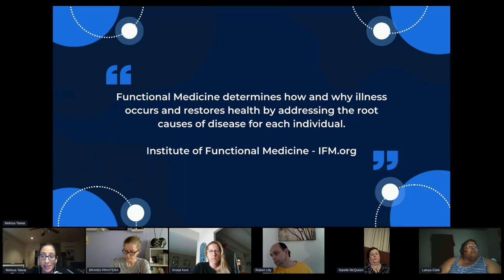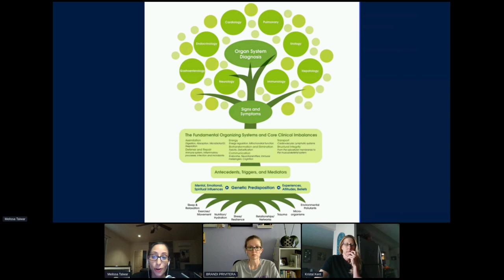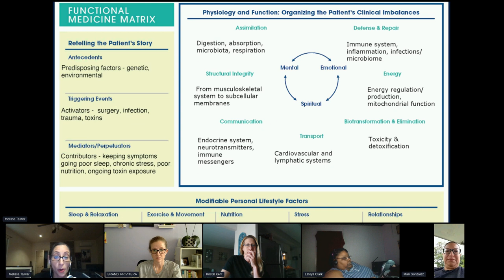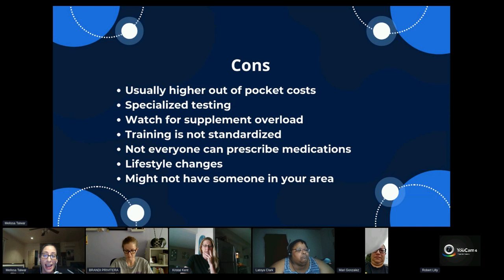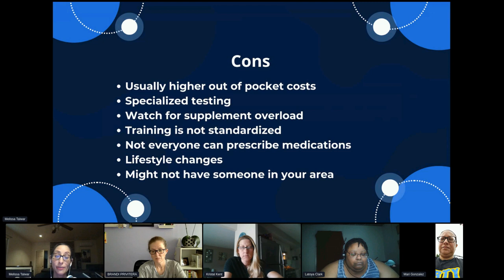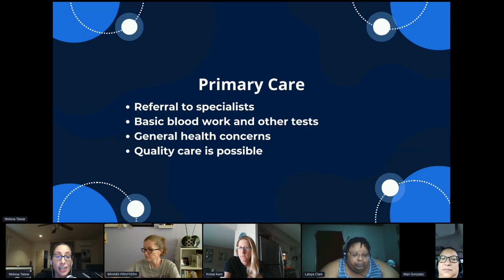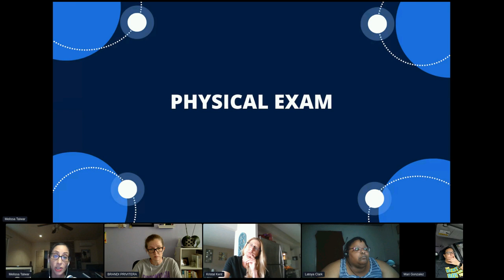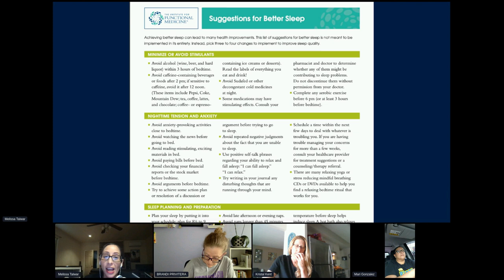Fibromyalgia Patient's Approach with Functional Medicine